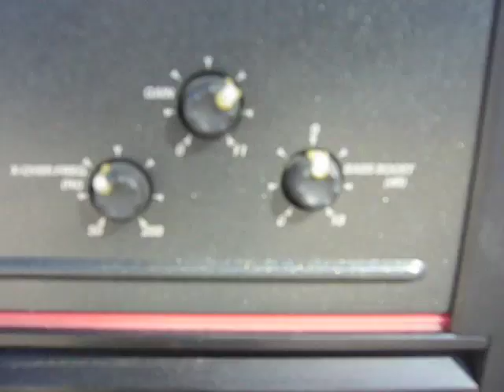Two 15" L7 kickers destroying my expedition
New video, I deleted the one I upped a few days ago, this is the same thing but better resolution.
2500.1 kicker z3 headunit, kicker comps, 350s for the mids/tweets big 3 upgrade, 2 yellow tops all 0 g wiring just simple clean installation

the box with the subs, amps and cap is for sale btw